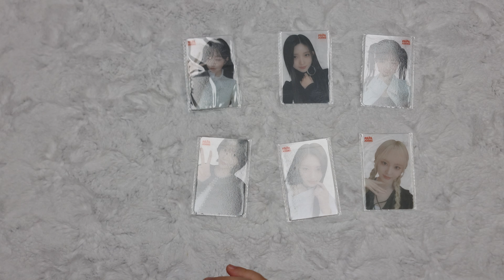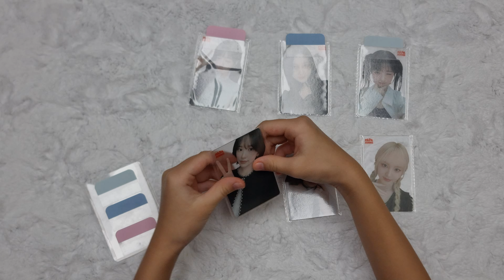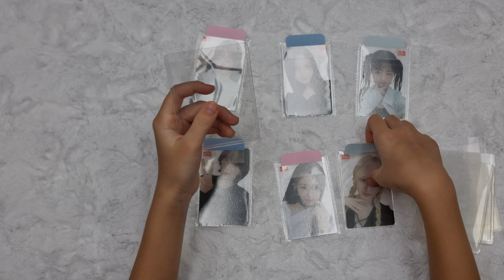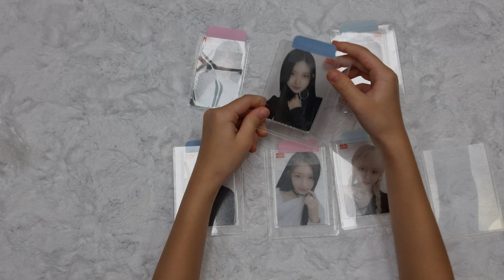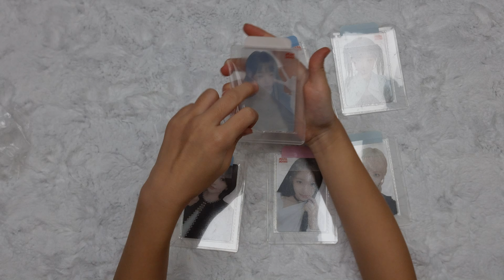파파존스 아이브 포토카드 증정 이벤트 5차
PAPAJOHNS ♡ IVE PHOTOCARD